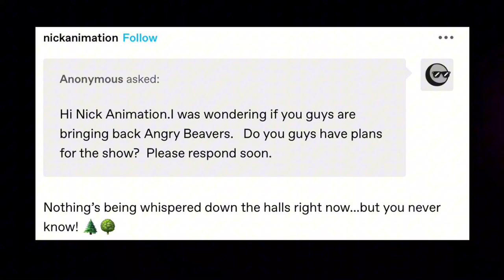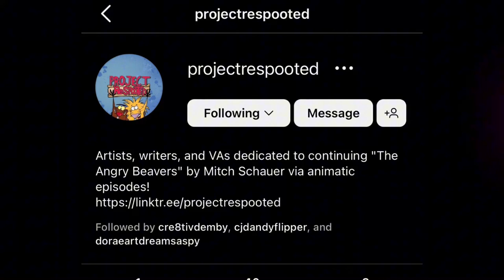My ProjectReSpooted Announcement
Here’s a general rundown of everything there is to know about The Angry Beavers: ReSpooted and my ProjectReSpooted!

My ponysona poses are made by Misteria-Phantom -

I hope you guys would be able to help me make this project a reality

And yes I did get Mitch Schauer’s blessings